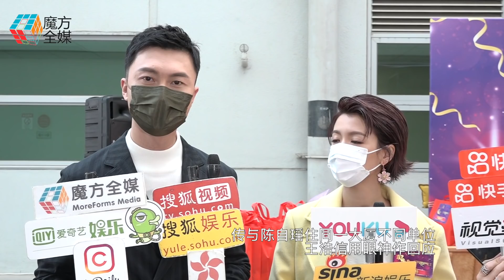不想再提！傳與陳自瑤住同一大廈不同單位 王浩信凌厲眼神作回應